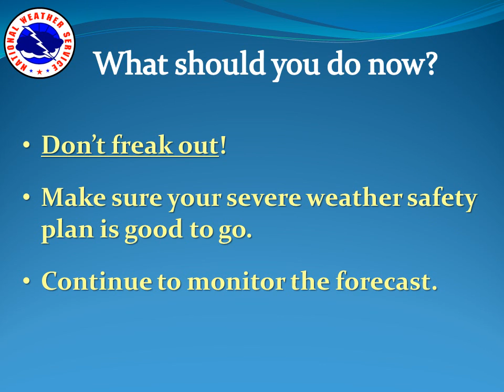Severe Weather Briefing - Tuesday April 22 @ 8 pm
A short discussion of severe weather potential on Wednesday (4/23) and again Saturday into Sunday (4/26 and 4/27)
National Weather Service
Norman, Oklahoma
weather.gov/norman